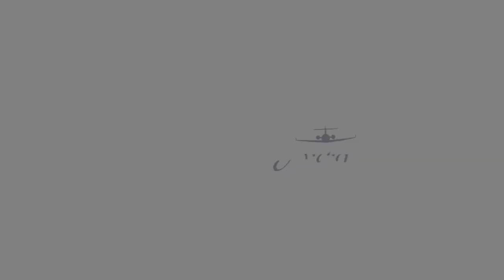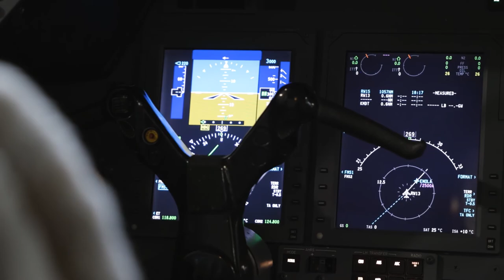Hawker 800XP s/n 258655 Product Video